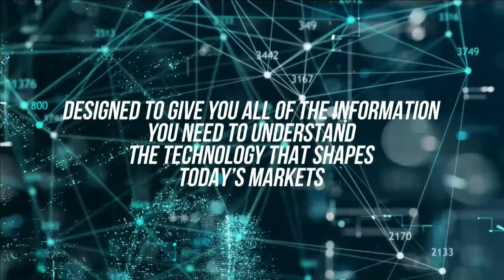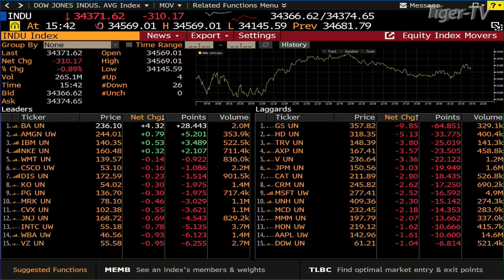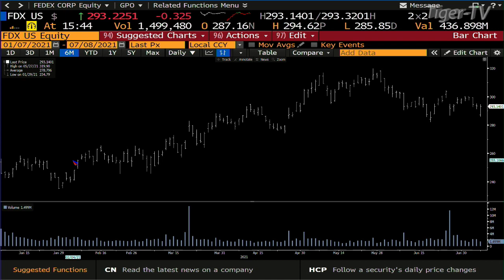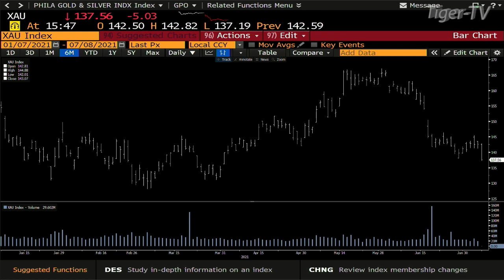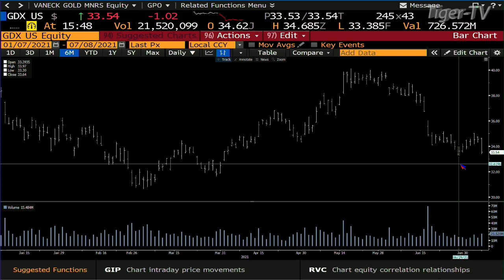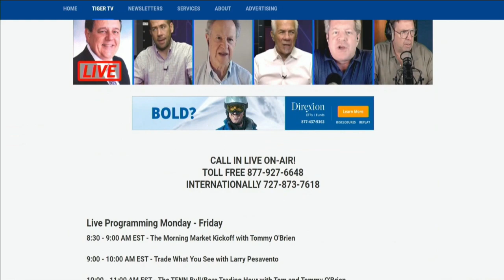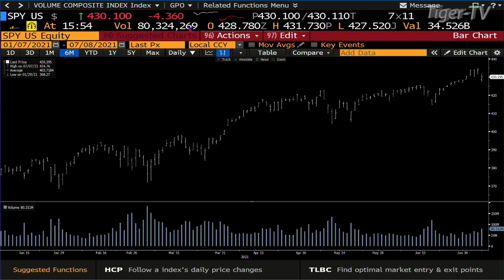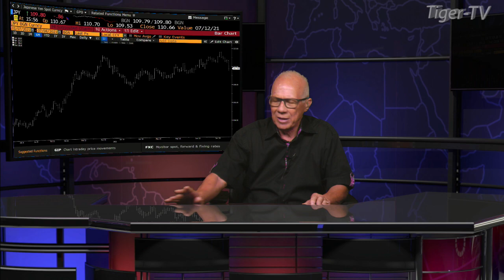July 8th, Tom O'Brien Show on TFNN - 2021